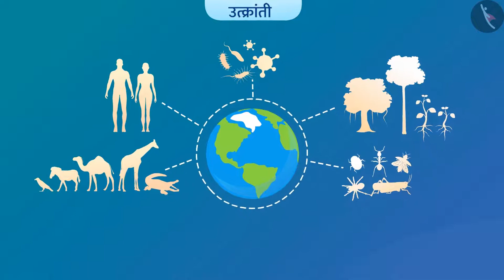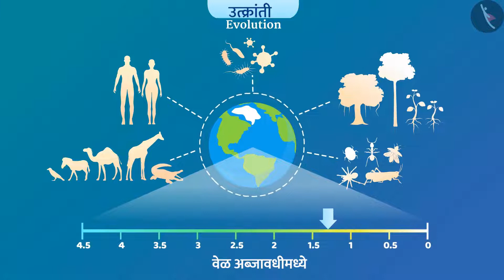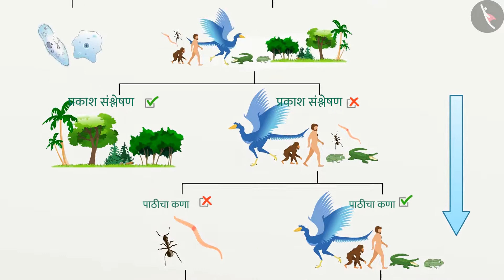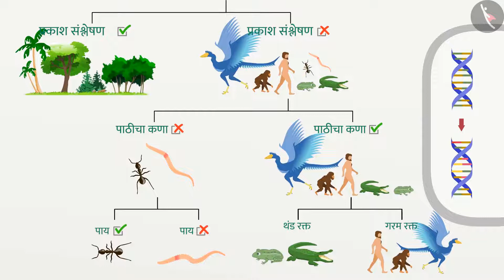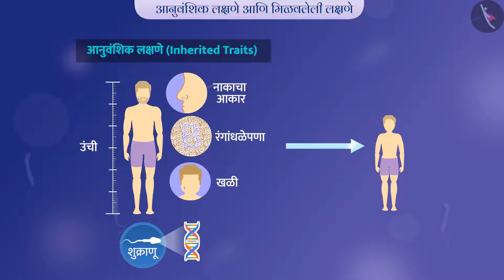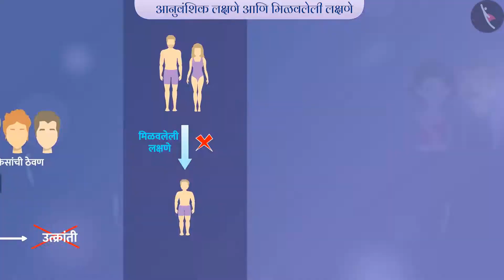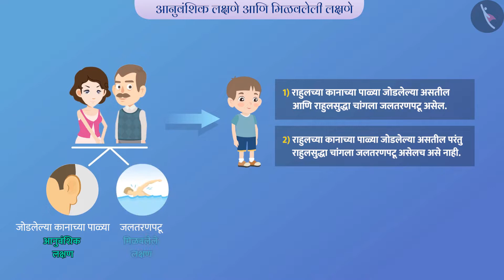उत्क्रांतीतसेचआनुवंशिकआणिमिळवलेलीलक्षणे|Part1/1|Basics Evol. AquiredvsInheritedTrait|Marathi|Class10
Class 10 | उत्क्रांती तसेच आनुवंशिक आणि मिळवलेली लक्षणे | Part 1/1 | Basics of Evolution : Aquired vs Inherited Traits | Marathi | Class 10